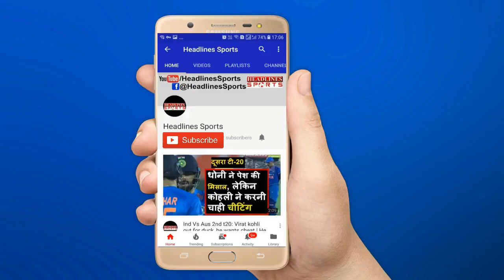India vs New Zealand 2nd T20: Hardik pandya fail again against New Zealand | Headlines Sports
Hardik pandya fail again in 2nd T20 against New Zealand at Rajkot Stadium.